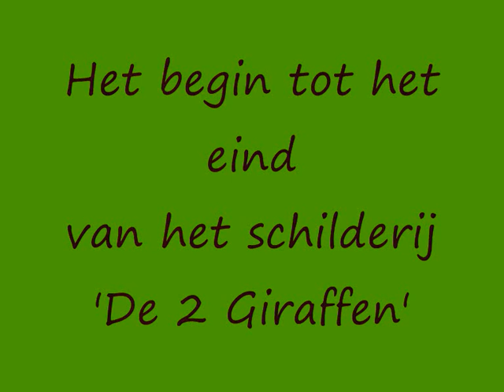Painting of 2 giraffes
The beginning until the end of my painting:
2 giraffes.